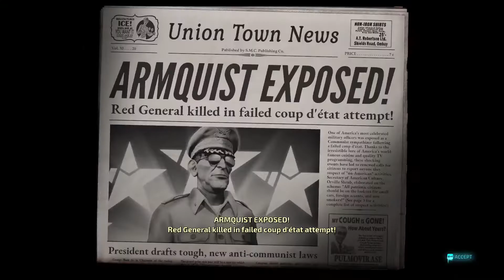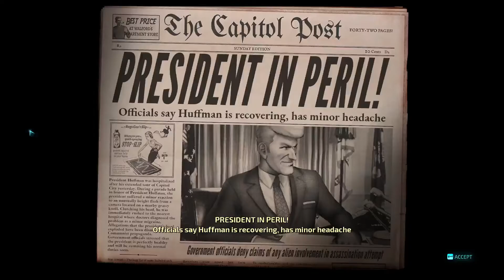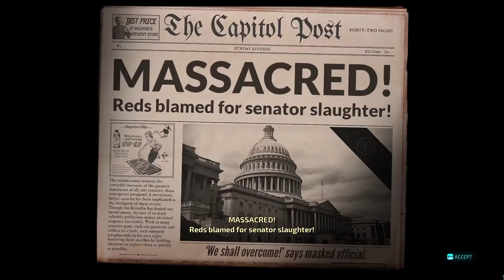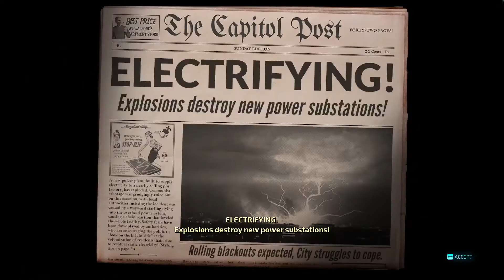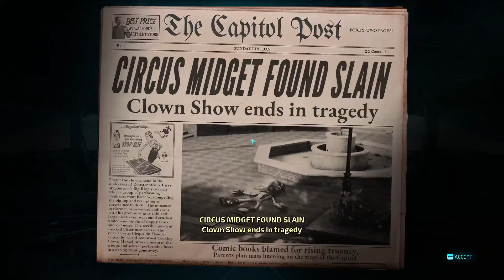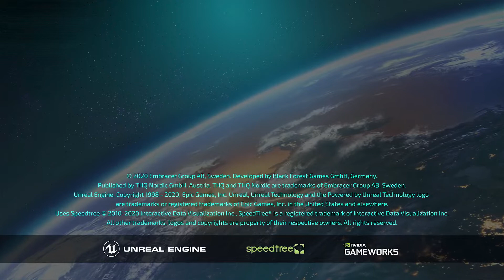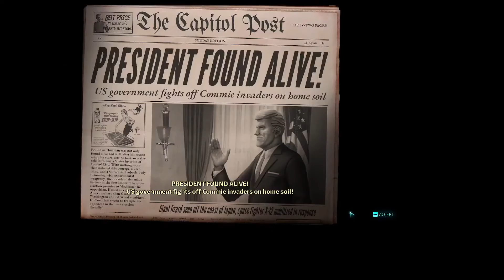Destroy All Humans | PART 3 | ENDING | Action-Adventure Game Playthrough LIVE 🔴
Destroy All Humans | PART 3 | ENDING | Action-Adventure Game Playthrough 🔴

Developer: Black Forest Games
Release: July 28, 2020
Genres: Action-adventure
Modes: Single-player
Platforms: PlayStation 2, Xbox, Wii, PlayStation 3, Xbox 360, PlayStation 4, Xbox One, PlayStation 5, Xbox Series X/S, Microsoft Windows, Stadia, Nintendo Switch